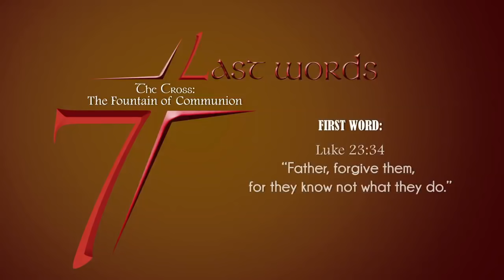7 Last Words | The Cross: Fountain of Communion | 1st Word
7 Last Words | The Cross: Fountain of Communion | 1st Word: "Father forgive them, for they know not what they do." - Communion and Forgivness - Fr. Cris Cellan, SSP

Mga Ka-Sambuhay: KEEP SHARING and LIKING Sambuhay TV and be blessed!